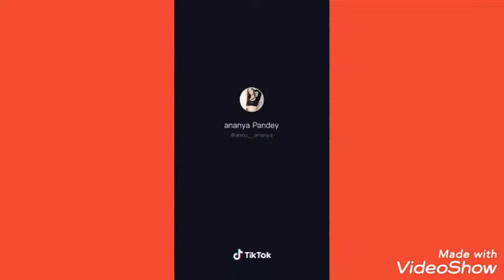Kartik aryan and ananya pandey all cute moments